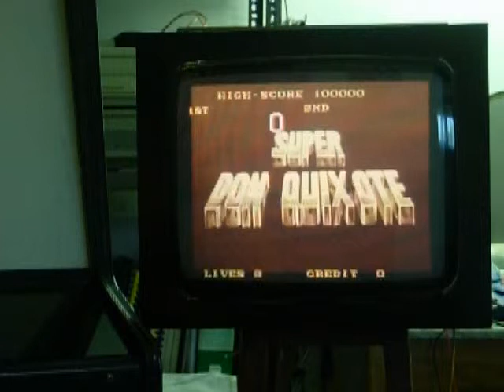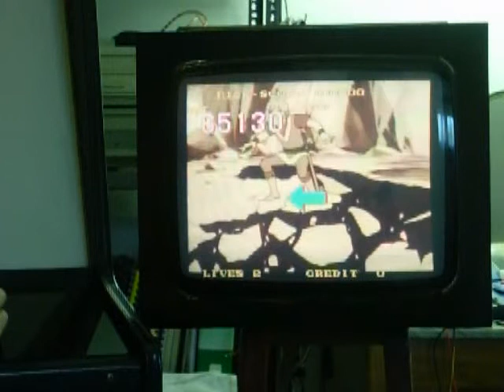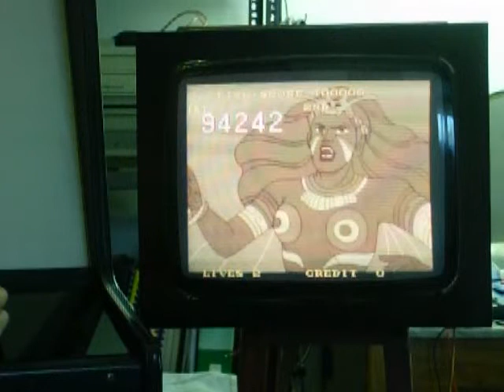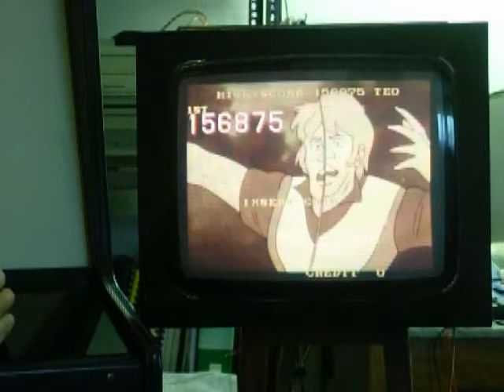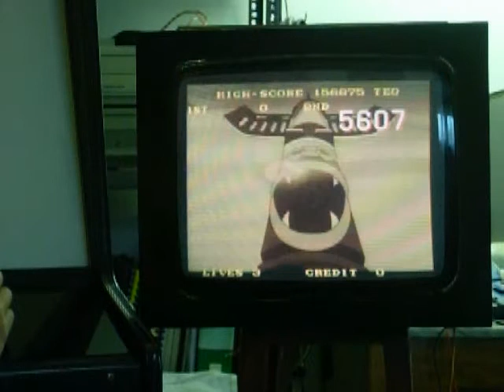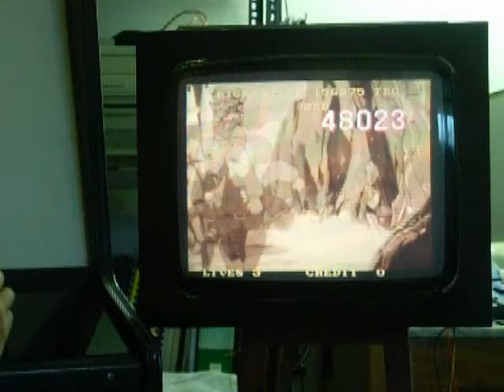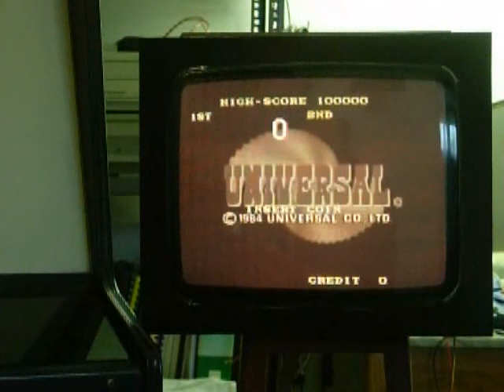Dexter 0.9.3 test with Super Don Quix-ote (alternate shorter scenes)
Test of Matt Ownby's Dexter interface with my Super Don Quix-ote arcade machine. Video is set to be displayed in black and white on purpose for this testing session.